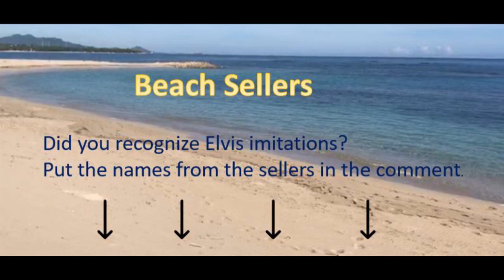Elvis imitating beach sellers from Playa Dorada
Many of you miss the beach from Playa Dorada. Sit back, relax and Elvis will bring in his very funny way the beach sellers from Playa Dorada into your home.

Do you recognize some of them?
Leave the name of those beach sellers in the comment.

Elvis Tours
Elvis Tours Puerto Plata

tripadvisor: elvis tours puerto plata

playa dorada
Dominican republic